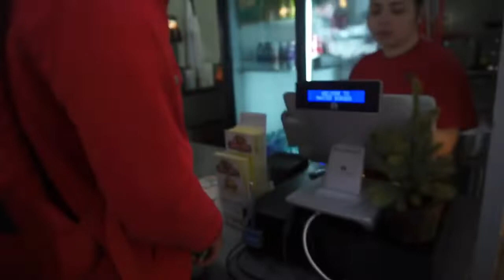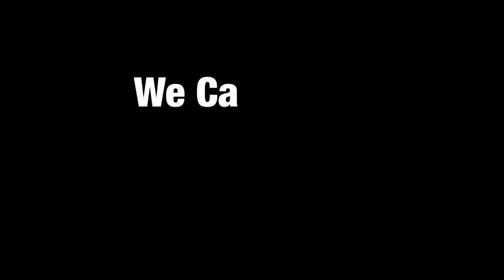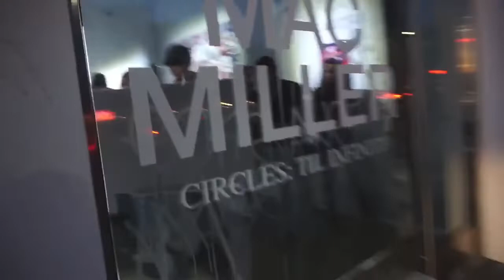IN LA FOR THE WEEK